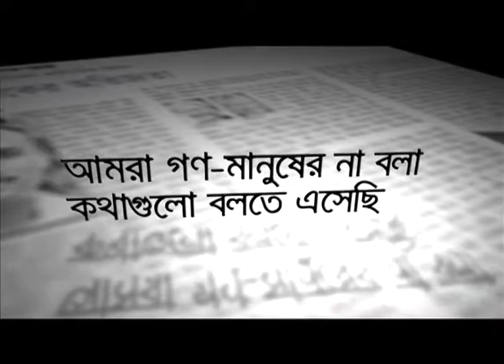Manobkantha | RED dot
Production: RED dot Multimedia Ltd
Director: Gazi Shubhro
DOP: Kamrul H Khosru